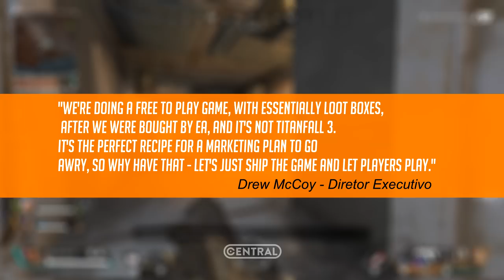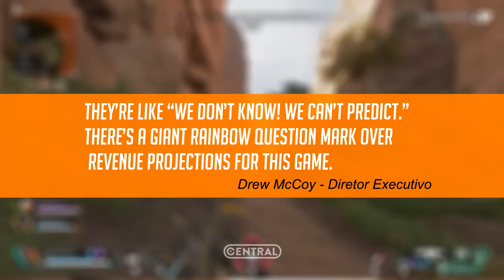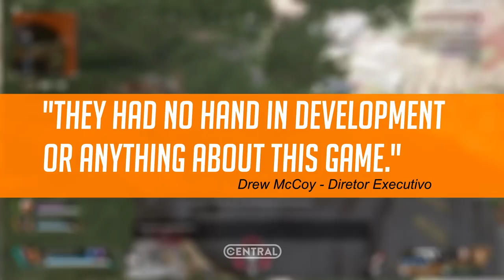Apex Legends tem VERGONHA da EA Games - Entenda a razão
Entenda uma das histórias mais bizarras e únicas que já ocorreram no mundo dos games.